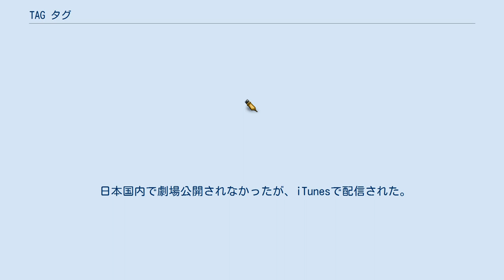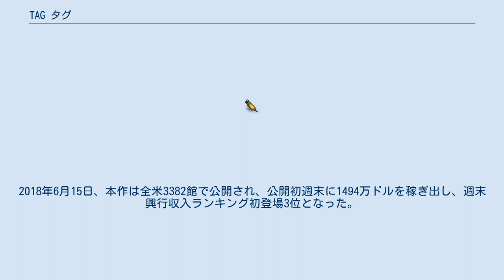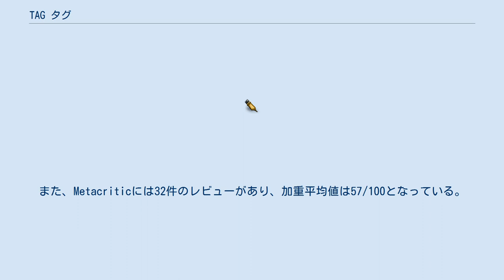TAG タグ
『TAG タグ』（原題:Tag）は2018年のアメリカ合衆国のコメディ映画。
 ジェフ・トムシック監督の長編映画デビュー作で、出演はエド・ヘルムズとジェレミー・レナーなど。
ラッセル・アダムズが2013年に発表したウォール・ストリート・ジャーナルの記事「It Takes Planning, Caution to Avoid Being It」を原作としている。
 なお、タイトルの「TAG（タグ）」は英語で「鬼ごっこ」の意味である。
 日本国内で劇場公開されなかったが、iTunesで配信された。
 9歳の少年たち（ホーギー、ジェリー、ボブ、チリ、ケヴィン）は5月を丸々使って鬼ごっこを楽しんだ。
あまりに楽しかったので、翌年も同じことをすることにした。
それから30年が経過した後も、5人は毎年5月に鬼ごっこに興じていた。
仕事や家庭生活の合間を縫って、5人は本気で鬼ごっこを満喫していたのである。
そんな中、ジェリーは29年間の鬼ごっこの中で一度も捕まったことがないという偉業を成し遂げていた。
ジェリーは今年も記録の更新を狙っていたが、他の4人はそうさせまいと熟慮に熟慮を重ねた作戦を繰出してくるのだった。
 本作はワシントン州スポケーンに暮らす男性たちが毎年5月を丸々鬼ごっこに費やす生活を28年にもわたって続けたという実話を元にしている。
2013年1月、『ウォールストリート・ジャーナル』が彼らを特集した記事を掲載した。
翌月には映画化の企画が始動した。
製作サイドはウィル・フェレルとジャック・ブラックの起用を念頭に置いて企画を進めていたが、2人の起用は実現しなかった。
 2017年6月、本作の主要撮影がアトランタで始まった。
7月、20フィート下に転落するシーンの撮影中、ジェレミー・レナーが右肘を骨折するという事故が起こった。
レナーは2つのスタントシーンをこなしてから病院に向かったのだという。
レナーはギプスを着用して撮影を続行したため、ポスト・プロダクションでギプスをCGで隠す作業が行われることとなった。
 本作は『Superfly』及び『インクレディブル・ファミリー』と同じ週に封切られ、公開初週末に1200万ドルから1600万ドルを稼ぎ出すと予想されていたが、その予想は的中した。
2018年6月15日、本作は全米3382館で公開され、公開初週末に1494万ドルを稼ぎ出し、週末興行収入ランキング初登場3位となった。
 本作に対する批評家の評価は平凡なものに留まっている。
サイト側による批評家の見解の要約は「卓越したアイデアに基づくそれなりの出来のアクション・コメディ映画を見たい人にとって、『TAG タグ』はその要求を十分満たし得るものかもしれない。」となっている。
なお、本作のシネマスコアはB+となっている。